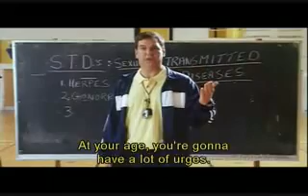Lindsay Lohan Bloopers Mean Girls